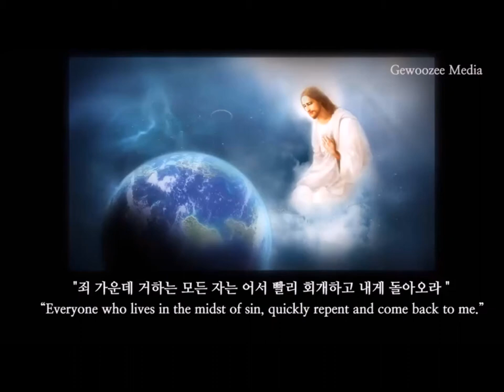Is Hell really for you?